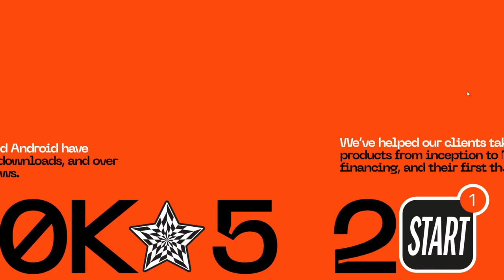Humbleteam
Humbleteam By Humbleteam From Czech Republic
Humbleteam is a Prague-based product design agency that helps startups and enterprises design and reinvent digital products.